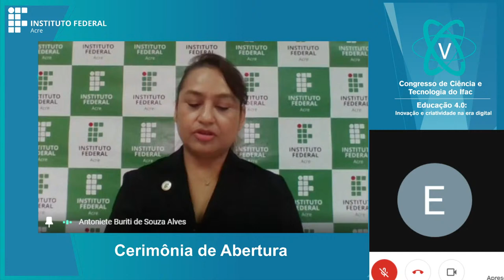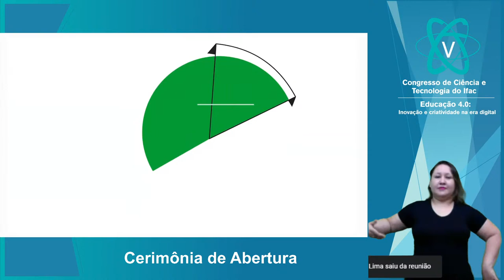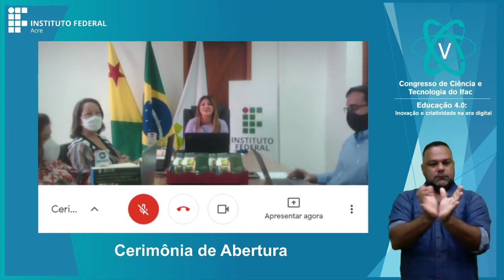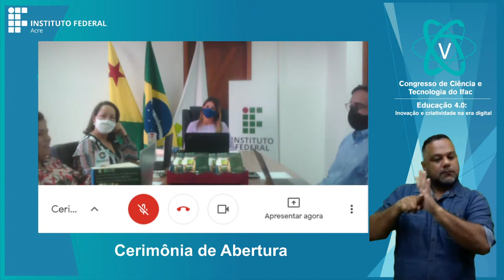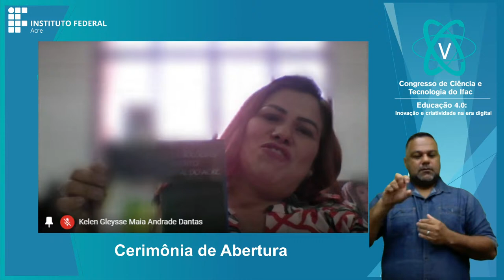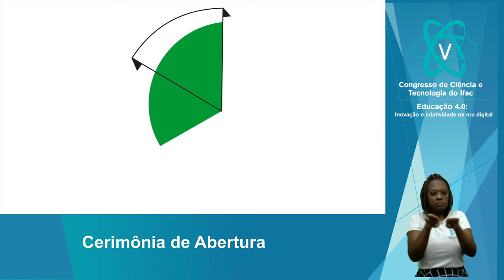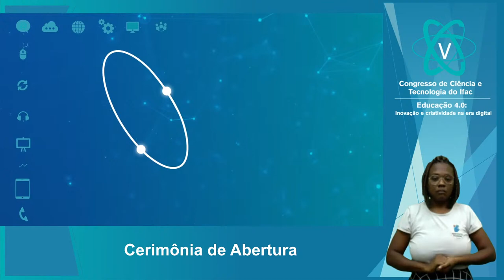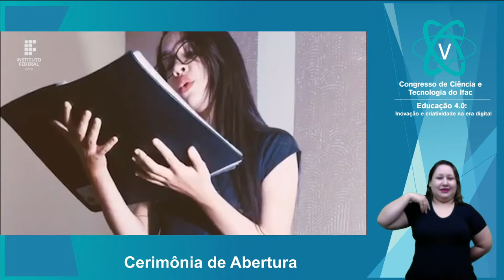Cerimônia de Abertura - V Congresso de Ciência e Tecnologia do Ifac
Com o tema "Educação 4.0: Inovação e criatividade na Era Digital", o Instituto Federal do Acre (Ifac) dá início, nesta quarta-feira (18.11), ao V Congresso de Ciência e Tecnologia (V Conc&t). As atividades acontecem até o dia 20 de novembro e serão transmitidas pela plataforma Zoom.

O V Conc&t é realizado pelas pró-reitorias de Ensino (Proen), Extensão (Proex), Pesquisa, Inovação e Pró-Graduação (Proinp), Diretoria Sistêmica de Assistência Estudantil (Dasaes) e Assessoria de Relações Internacionais (Arint). O evento também conta com parceria da Coordenação de Aperfeiçoamento de Pessoal de Nível Superior (Capes), do Conselho Nacional de Desenvolvimento Científico e Tecnológico (CNPq), Universidade Federal do Acre (Ufac) e Sebrae Acre.